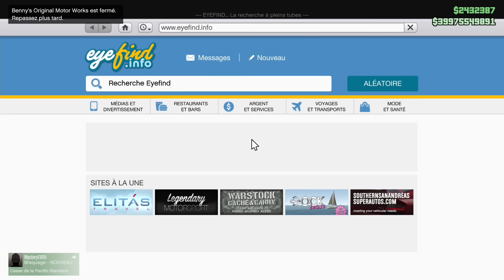VOITURES/AMÉLIORATIONS -25% ! (PROGEN T20, BRAWLER ...) GTA 5 ONLINE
La Semaine Le crime paie arrive sur GTA Online !